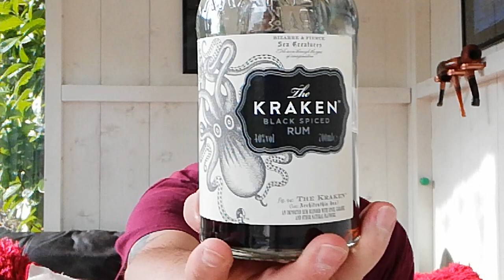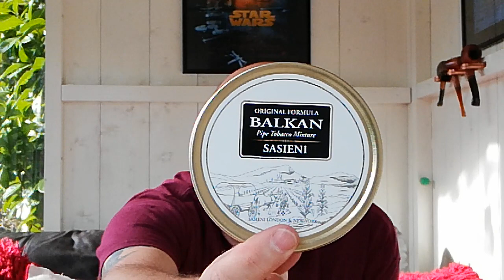VR to big John lofland on his 300 sub GAW 👍